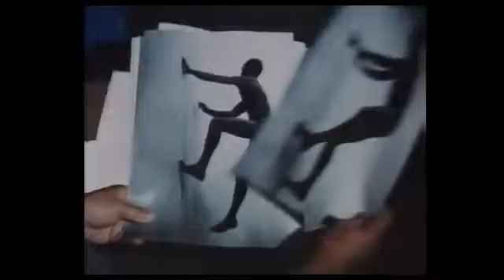Pequeña información de Spider-Man 1977